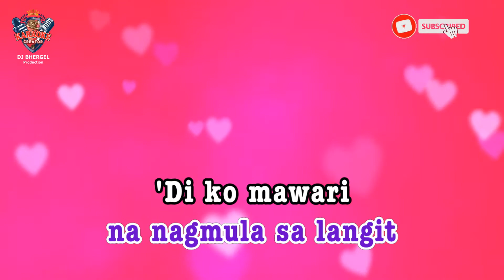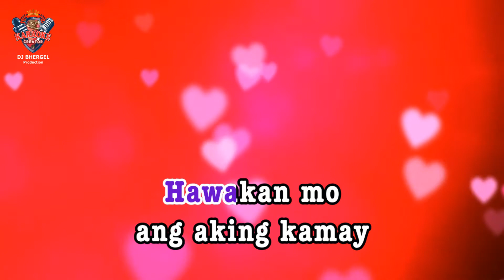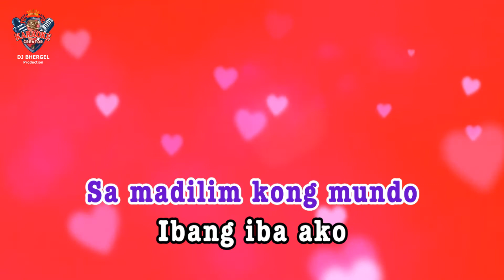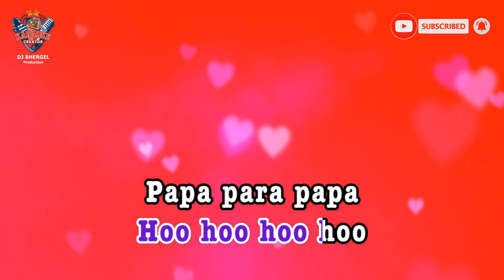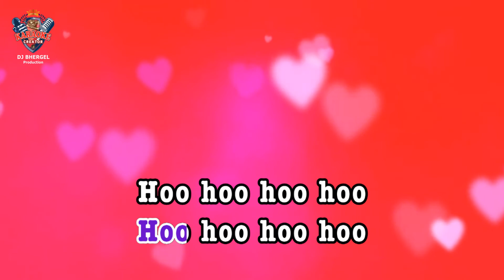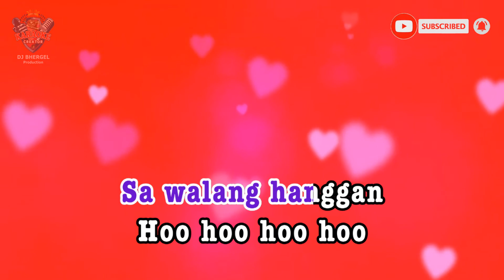PARALUMAN | Adie | KARAOKE VIDEO